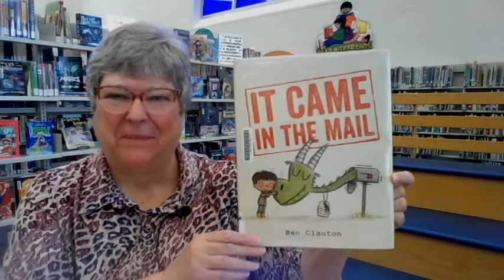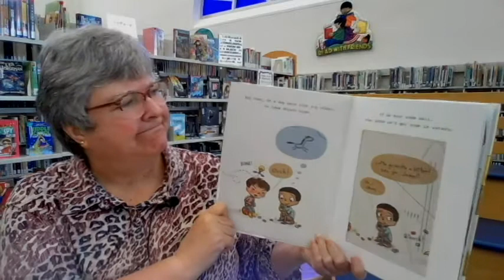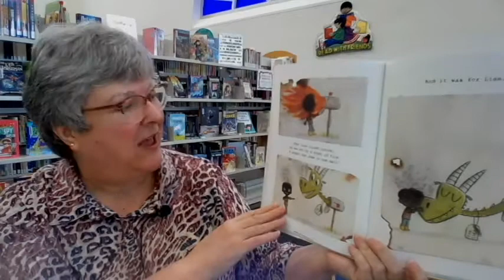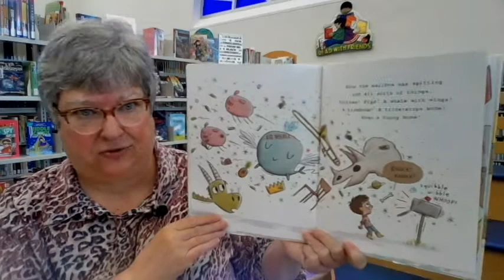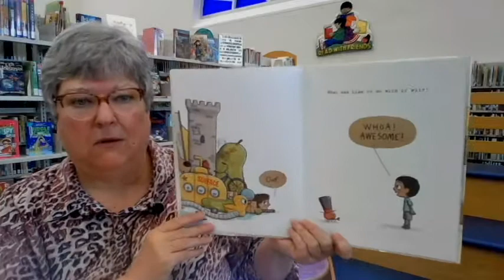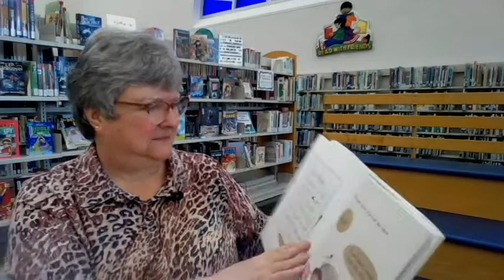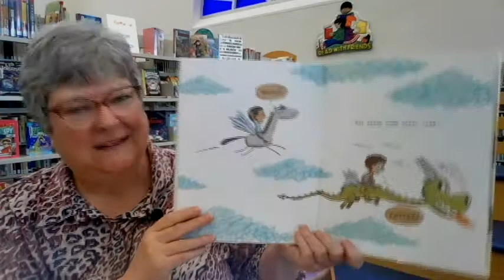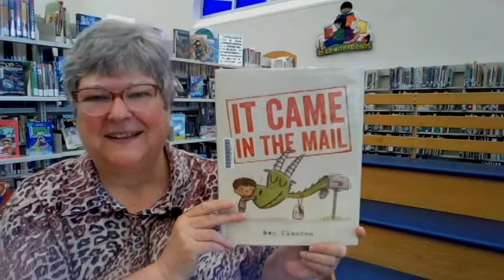It came in the mail by Ben Clanton